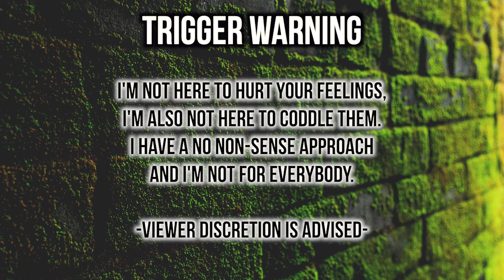LICK BACK CULTURE IS GETTING OUT OF CONTROL...| Thee Mademoiselle ♔